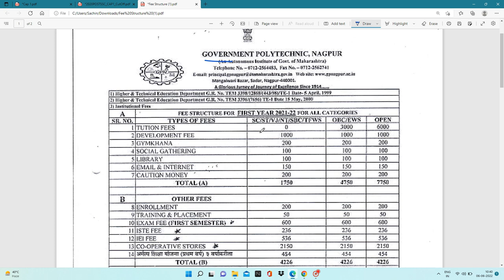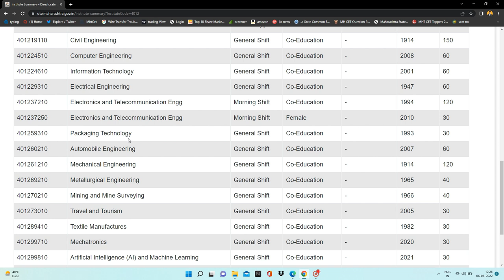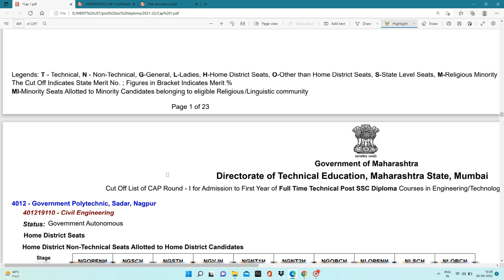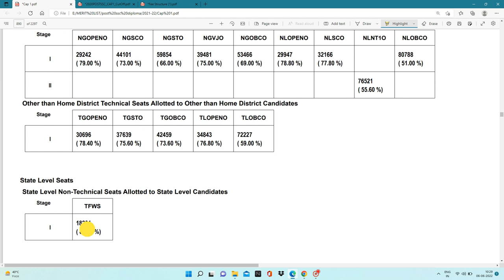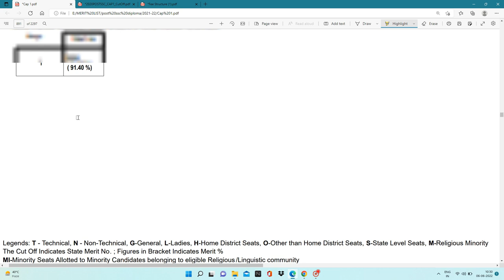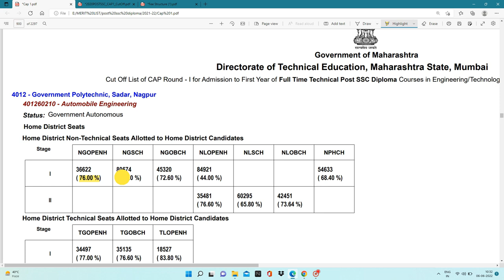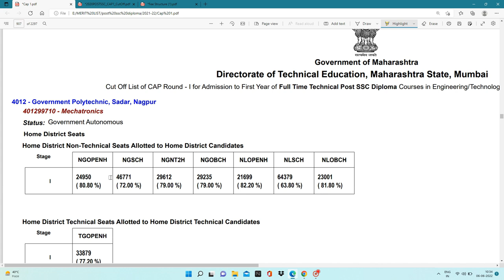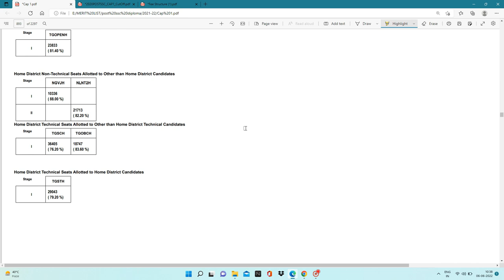Cutoffs of Government Polytechnic Nagpur 2021-22 | Latest Cutoffs of GP Nagpur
CET Exam Telegram Link🔥
Telegram Group For RTMNU Students🎉
My Setup:

My Mic Boya BYM1:
Green Screen:
Studio Background Stand Kit:

 My Tripod :

SPYKART Flexible Lazy Hang Neck Phone Support: